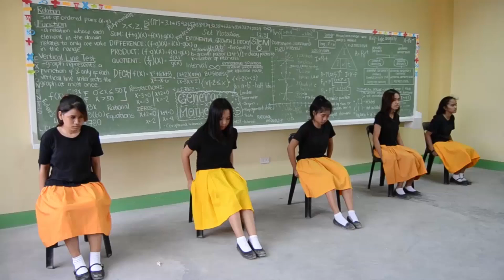STEM 6 Math Jingle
Through Mathematics, we can reach our dreams. Through Mathematics, we can make a change. For we believe, the world would stop spinning if there's no Math around.